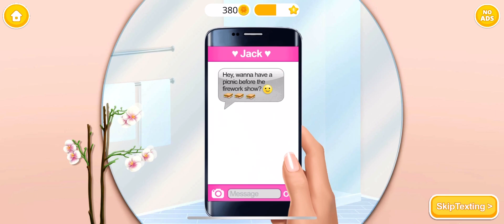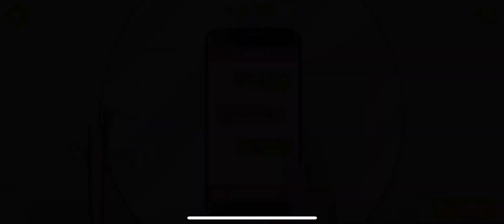Fun Girls Makeup Game - "The Hot Summer Romance: Hannah's High School summer Crush Game Adventure"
Welcome to "The Hot Summer Romance: Hannah's Crush Game Adventure"! Get ready to embark on a thrilling virtual journey filled with love, excitement, and unforgettable memories. Join Hannah as she navigates her way through the enchanting world of summer crushes, where friendships blossom, and hearts flutter.

In this captivating game, you'll accompany Hannah on her quest to find true love amidst the scorching summer heat. Will she uncover a hidden romance? Or will she simply enjoy the company of amazing friends? The choice is yours to make as you guide Hannah through various interactive challenges and romantic encounters.

Immerse yourself in stunning summer-themed graphics, beautifully designed locations, and a mesmerizing soundtrack that sets the perfect tone for your adventure. With each decision you make, the storyline adapts, shaping Hannah's destiny and leading her closer to her crush or unexpected twists and turns.

Unlock exciting mini-games along the way and participate in engaging activities that will keep you hooked for hours. From beach parties and bonfires to picnics in the park, every moment spent with Hannah and her crushes will leave you wanting more.

"The Hot Summer Romance: Hannah's Crush Game Adventure" isn't just about love; it's also about self-discovery, personal growth, and forming unbreakable bonds. Will Hannah find her true self during this memorable summer? Play now to find out!

Prepare for an unforgettable experience that combines captivating storytelling, exciting gameplay, and charming characters. Whether you're a fan of romance, adventure, or both, "The Hot Summer Romance: Hannah's Crush Game Adventure" is a must-play game that will leave you longing for more.
Highschool love
Hannah’s highschool crush
Tututoons
 العاب بنات
العاب بنات جديدة
العاب للبنات ميكب وتجميل
Baby makeup
العاب تلبيس بنات
العاب   بنات تسوق وشراء الملابس والفساتين ولبسها
العاب بنات مكياج
Beauty care
Cinderella makeup games Doll ka makeup karne wala gameKids makeup
Makeup baby makeup games for girls princess makeup
العاب بنات باربي مكياج
مكياج بنات صغار
العاب بنات سندريلا
مكياج اطفال
العاب باربي
العاب اطفال
Girls games